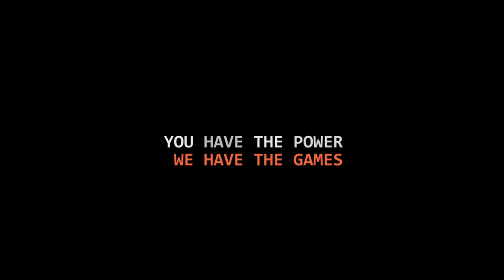[Let's Play] Fallout 3 - EP19 : Presque sauvés! Presque! [FR]